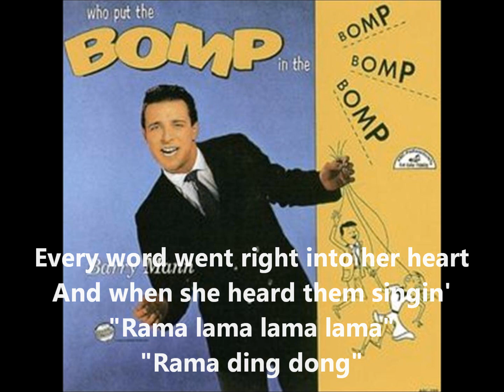Barry Mann - Who Put The Bomp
by samplegoogoo